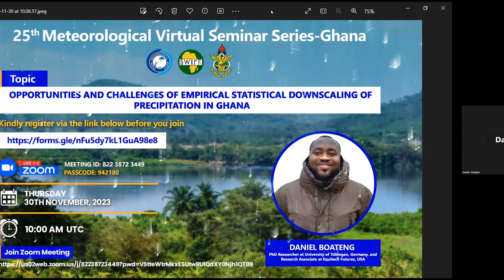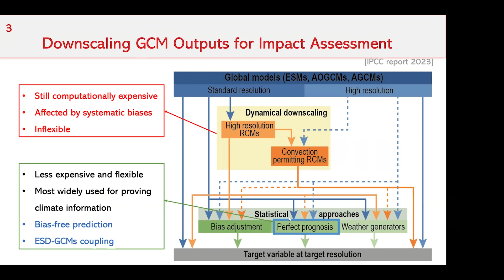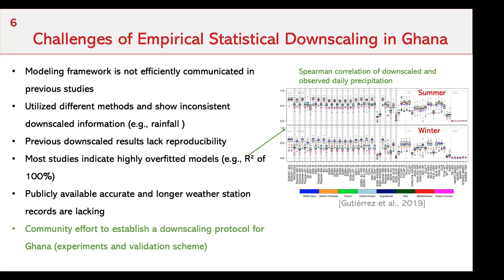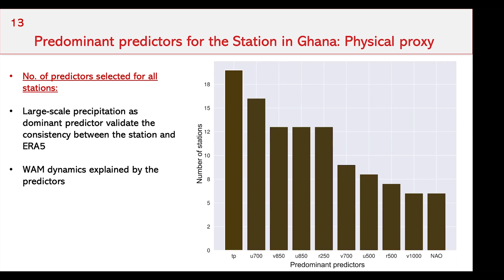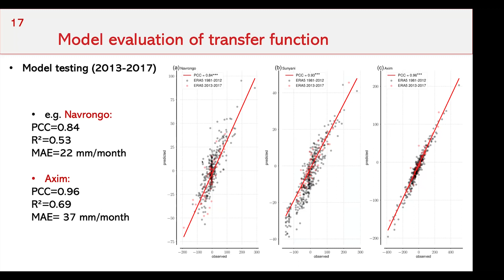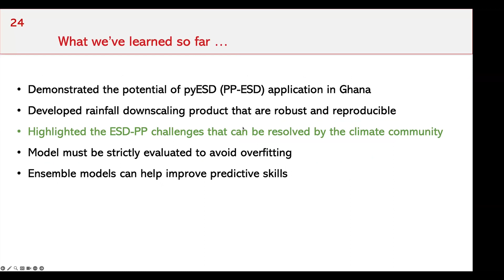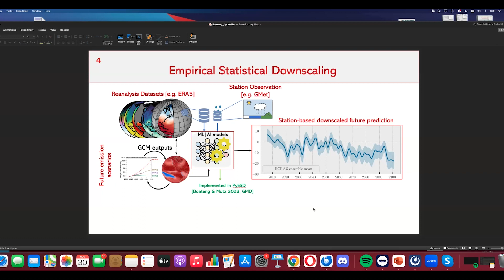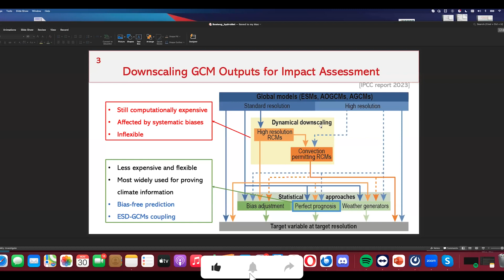Opportunities and Challenges of Empirical Statistical Down-scaling of Precipitation in Ghana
The high spatial variability and severity of climate change impacts dictate the need for high-resolution climate information for adequate impact assessments and the design of mitigation strategies. Developing countries such as Ghana are burdened with high vulnerability due to their low adaptation capacity and the significant impact of extreme climate events. More specifically, water availability and flood or drought risk are the major concerns of Ghana due to its over-dependence on rain-fed agriculture and hydroelectric power generation. General Circulation Models (GCMs) are commonly used to predict climate change trends in response to natural forcings and anthropogenic emission scenarios, such as the Shared Socioeconomic Pathways (SSP). However, GCM simulations are affected by systematic biases on the regional and local scale due to their coarse resolution and parameterization schemes. These can lead to inaccurate predictions on the spatial scales relevant to the regional climate change impact assessments. Therefore, to circumvent these shortcomings, GCM-based future projections are downscaled by performing statistical or dynamical downscaling. Empirical statistical downscaling (ESD) is mostly used due to its flexibility and lower computation requirements. However, the widespread use of ESD methods and the overwhelming body of research to sort through to select the most suitable framework for downscaling is a problem and has led to inconsistent estimates of climate information (e.g., rainfall) across Ghana. We demonstrate the opportunities and challenges of using a well-designed, open-source machine learning-based ESD modeling framework to provide future rainfall estimates that are highly reproducible across Ghana. We provide high-resolution station-based rainfall downscaling products for all the synoptic weather stations in Ghana in response to the SSP scenarios using CMIP6 model outputs. Overall, our results indicate extensive dryness with up to a 40% decrease in rainfall over the northern part of Ghana and an increase of up to 20% across the coastal regions, which would exacerbate the current drought and flooding risks in these areas, respectively.